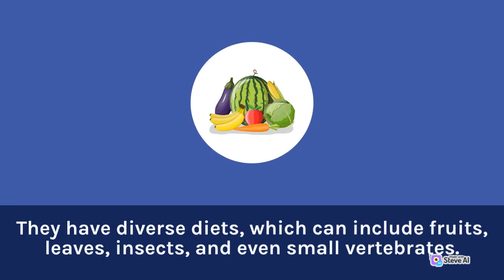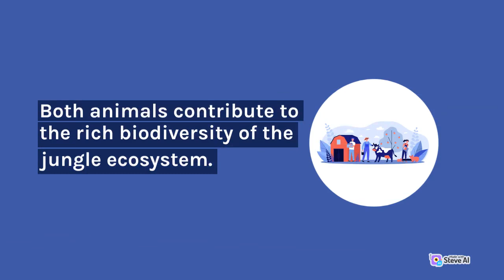lions and monkeys are two distinct and fascinating creatures that inhabit different regions.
In the jungle, lions and monkeys are two distinct and fascinating creatures that inhabit different regions and exhibit unique behaviors.

Lions are majestic and powerful big cats known for their iconic manes and impressive hunting skills. They are primarily found in grassland areas of Africa, although some species also inhabit parts of India. Lions are social animals and live in prides, consisting of a dominant male, several females, and their offspring. The male lion's main role is to defend the territory and protect the pride, while females are primarily responsible for hunting. Lions are apex predators, feeding mainly on herbivores such as wildebeests, zebras, and antelopes. They have a well-developed sense of teamwork when hunting, which often involves coordinated efforts to surround and bring down their prey.

Monkeys, on the other hand, are intelligent and agile creatures found in various jungles and forests worldwide. There are numerous monkey species, each with its own distinct characteristics. They can be found in tropical regions of Africa, Asia, and Central and South America. Monkeys are highly adaptable and display a wide range of behaviors. Some monkey species, such as the vervet monkeys, live in organized social groups, while others, like the orangutans, lead solitary lives. Monkeys are known for their dexterity and ability to use tools, such as stones or sticks, to crack open nuts or extract insects from tree bark. They have diverse diets, which can include fruits, leaves, insects, and even small vertebrates.

While lions and monkeys may coexist in certain habitats, they typically occupy different niches within the ecosystem. Lions primarily inhabit open grasslands, where they have enough space to roam and hunt large herbivores. Monkeys, on the other hand, prefer forested areas with plenty of trees and vegetation, as these provide both food sources and shelter from predators.

In summary, lions and monkeys are fascinating creatures that share the jungle environment but lead very different lives. The lion's strength and hunting prowess make it a formidable predator, while monkeys showcase intelligence and adaptability in their diverse habitats. Both animals contribute to the rich biodiversity of the jungle ecosystem.